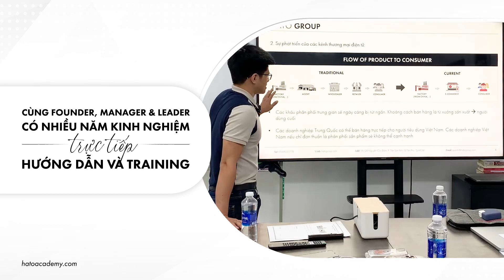Cùng khám phá Nền tảng đào tạo nội bộ HATO Academy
HATO Group là công ty POD (Print On Demand) trong lĩnh vực thương mại điện tử. Chuyên sản xuất và thương mại các sản phẩm in ấn theo yêu cầu cho khách hàng doanh nghiệp, Local Brand, khách hàng cá nhân, bao gồm các thương hiệu: HATO Case, HATO Yen, HATO Canvas, HATO Bio, HATO Gift,...

HATO Group là thương hiệu tiên phong trong lĩnh vực POD với nền tảng cho khách hàng tự tay thiết kế online Tầm nhìn: Trở thành thương hiệu POD số 01 - cung cấp những sản phẩm custom hàng đầu tại Việt Nam, Mỹ, EU
Môi trường làm việc lý tưởng.
Học tập, đào tạo và phát triển thành Manager các thương hiệu của HATO Group
Đối tác của hàng trăm thương hiệu lớn như: Converse, OPPO, Circle K, MB Bank, Vietnam Ariline, Vinaphone,...